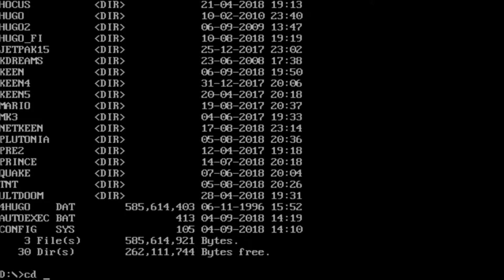Let's Play DOS Games - Commander Keen 3 - Part 01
Here we are! The last episode of "Commander Keen: Invasion of The Vorticons".

Commander Keen sets on to his final adventure to take down The Vorticons and get rid of them once and for all!